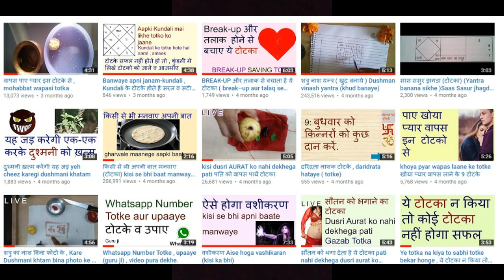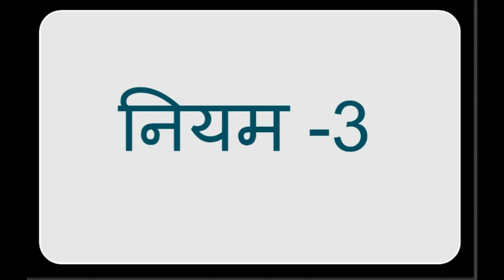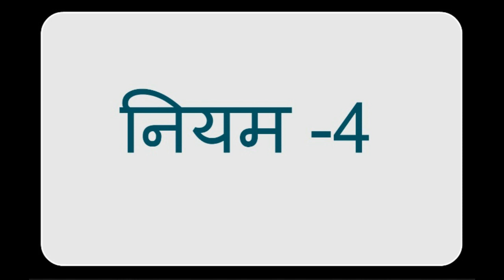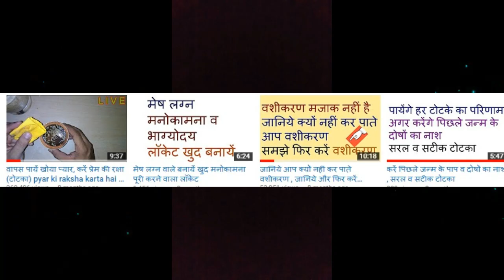केवल ये ही लोग कर पाते है वशीकरण YE Hi Log Kar Sakte hai Kisi Ko bhi Apne BAS mai